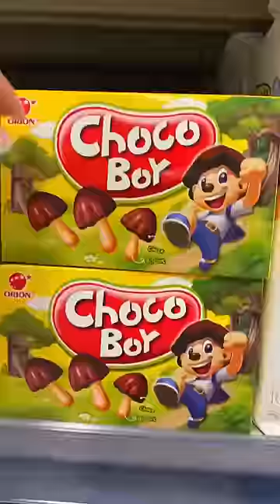Do shopping with me | Buying sweets | ASMR